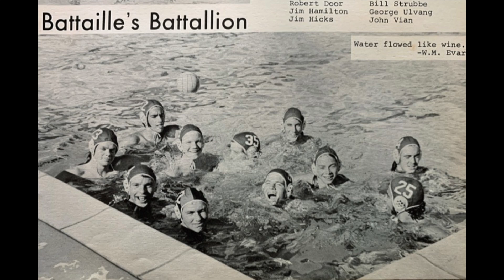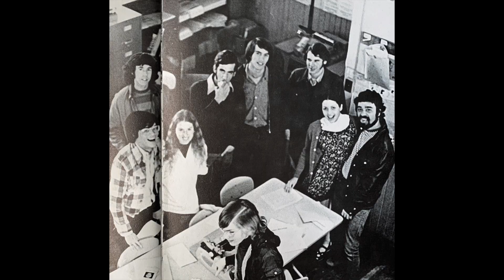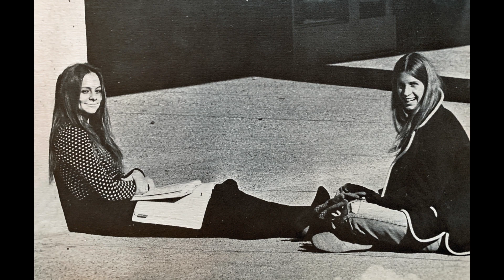reunion pic with yearbook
Paly 1973 reunion slideshow with pictures from the yearbook and selected reunions